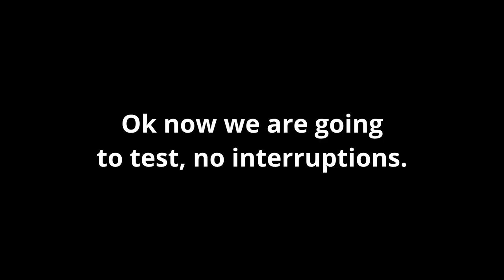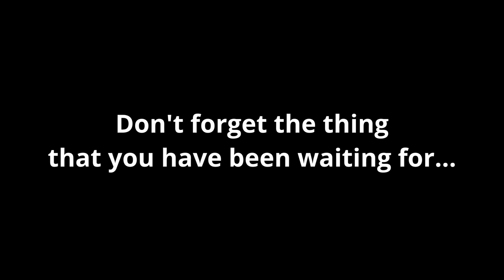I got the NEW SECRET UNIT in Anime Defenders! (+Moves/Ability Showcase)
In this video, I got the NEW SECRET UNIT in Anime Defenders! The secret is the Golden Boy! This is obtained from the new Golden Knight Portal in the latest Anime Defenders update!

We post videos during weekends!